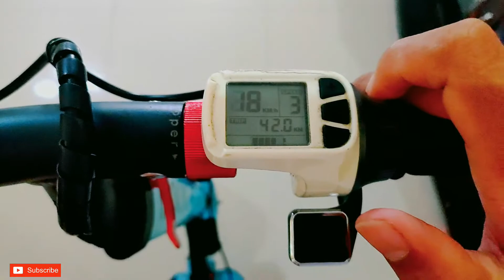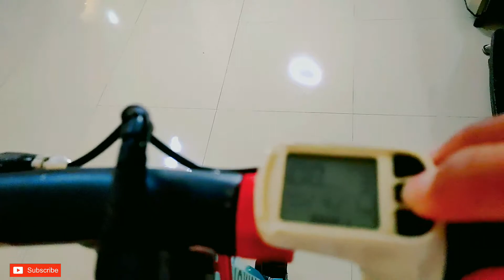FITUR FITUR SCOOTER ELEKTRIK INOKIM LIGHT...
Haiii gaess...
Buat kalian yang mau beli atau yg baru beli inokim light yuk di tonton dulu video ini, semoga bermanfaat, terima kasih